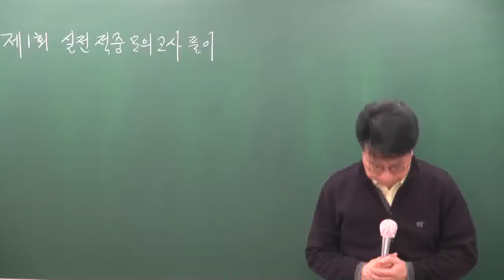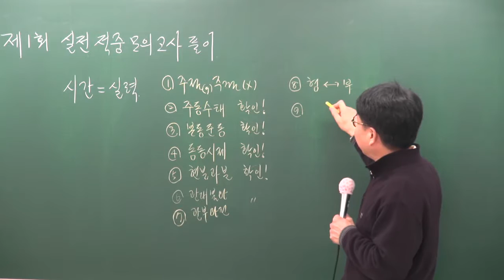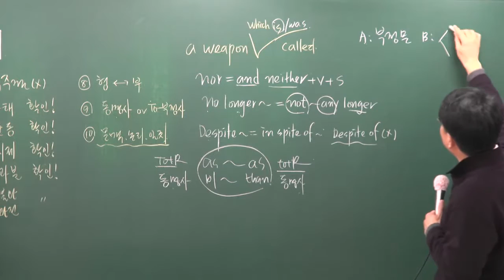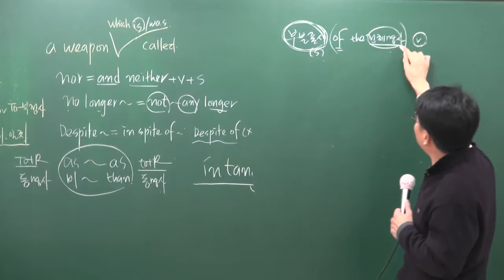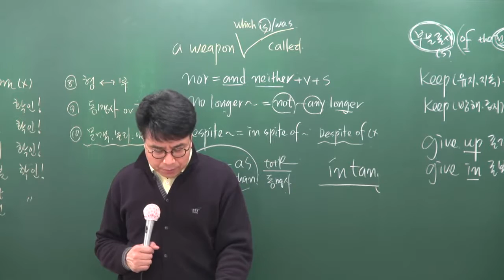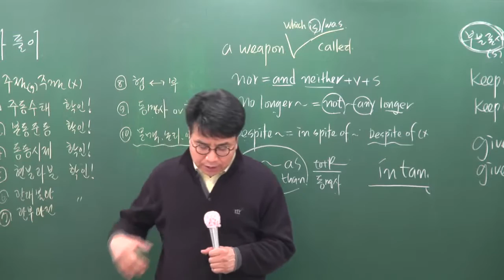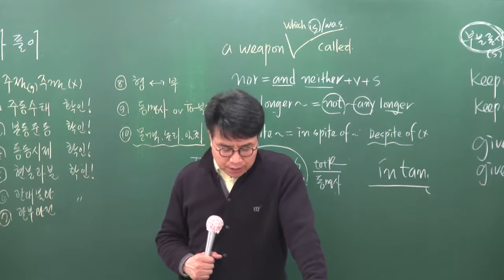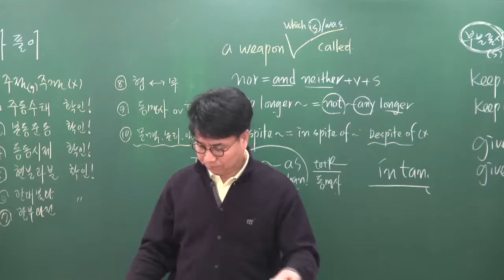[공전무] 2017년 시험대비 공무원 문제풀이 영어 12-2